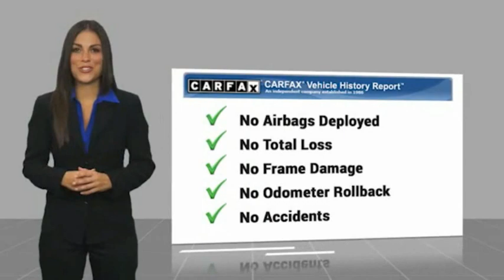2015 Toyota Tacoma Raynham MA 50678A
2015 Toyota Tacoma V6

1154 New State Highway Rte 44

RTE 44 TO YOUR DOOR. 2015 Toyota Tacoma V6 Magnetic Gray Metallic USB Port, MP3- USB / I-Pod Ready, Hands Free Calling, Bluetooth for Phone and Audio Streaming, 130 Amp Alternator, 7-Pin Connector w/Converter, Chrome Grille Surround & Rear Bumper, Class IV Hitch, Color-Keyed Front Bumper & Overfenders, Cruise Control, Dual Sunvisors w/Mirrors & Extenders, Fabric Seat Trim (FQ), Front Fog Lamps, a Heavy-Duty Battery for those cold mornings, Leather-Wrapped Steering Wheel & Shift Knob, Metallic Tone Instrument Panel Trim, Privacy Glass, Remote Keyless Entry System, Sliding Rear Window, SR5 Badging, SR5 Package, Supplemental Oil Cooler, Tailgate-Handle Integrated Backup Camera, Towing Package, Trailer Sway Control, Transmission Oil Cooler, Variable Speed Wipers.Clean CARFAX. Awards:  * JD Power Initial Quality Study (IQS), Vehicle Dependability Study   * JD Power Initial Quality Study (IQS)   * ALG Residual Value Awards, Residual Value Awards   * 2015 KBB.com Best Resale Value AwardsReviews:  * If you're looking for a compact pickup with a solid gold reputation for durability and reliability, the short list of choices will likely land you in one of the many 2015 Toyota Tacoma models. Off-roaders will appreciate the new TRD Pro Series. Source: KBB.com  * Choice of four-cylinder or V6 power; good four-cylinder fuel economy; serious off-road prowess; standard touchscreen; convenient size; strong resale value. Source: Edmunds  * Get ready to have some serious fun with the most adrenaline-inducing lineup of off-road vehicles ever unleashed, the 2015 Toyota Tacoma Pro. It has muscular curves and a rugged look, complimented by large bumpers, bulging fenders, and a big grille. The 2015 Tacoma starts the adventure with available 4WD, an electronically controlled transfer case, stability control sensors and available BFGoodrich off-road tires, to deliver maximum traction. Whether it is for work or play, the Tacoma can handle all you throw at it in a more manageable form than a f